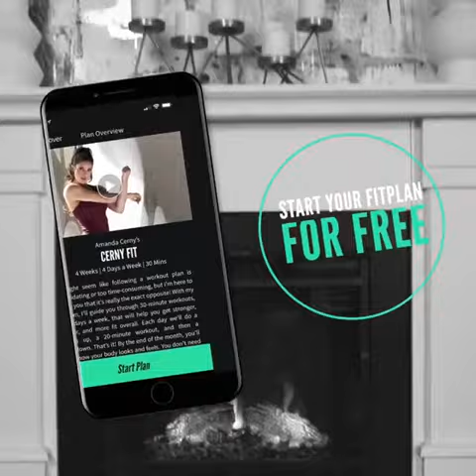Motivated to workout! Subscribe now